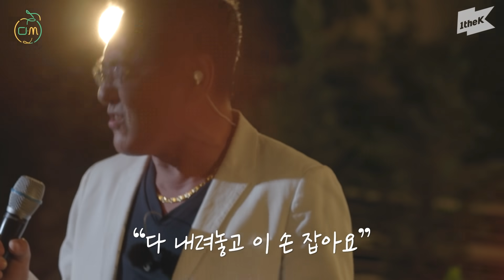권인하 _ 꽃길 (Flower Way (Prod. By ZICO)) | 원곡 김세정 (SEJEONG) | 멜론씹어먹기 | Breaking Music Chart | Live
1theK has a wide variety of Original Content